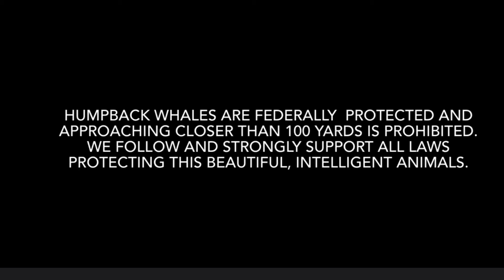Beautiful sounds as mother and baby humpback whales come by for a close visit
Another wonderful encounter from the amazing humpback whales - February 2022